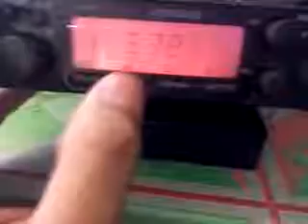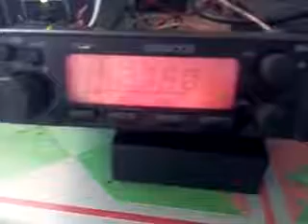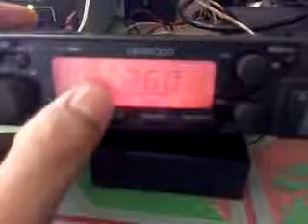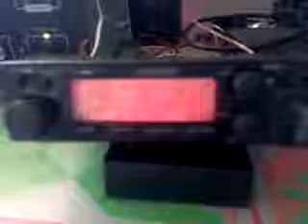cara duplex Rig Tm 261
cara program Rig tm 261